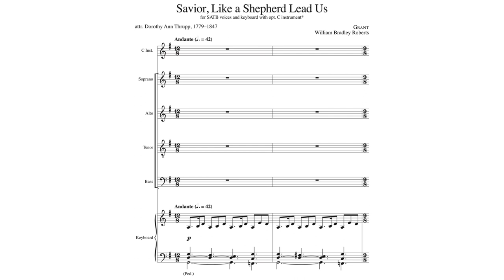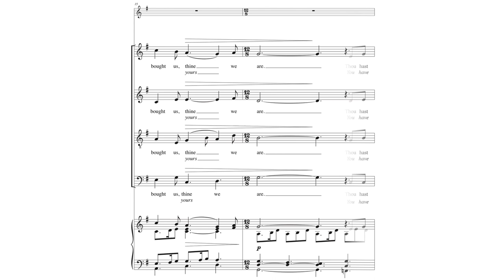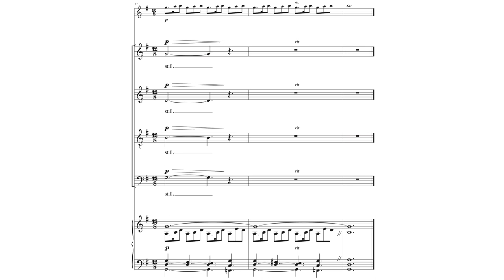Savior Like a Shepherd Lead Us - William Bradley Roberts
by William Bradley Roberts
VOICING: SATB
DIFFICULTY: Medium
SEASON: All Saints; Easter; Funeral

William Bradley Roberts writes a new SATB setting of his popular unison anthem based on a beloved hymn text paraphrase of Psalm 23 and pairs it with his original tune, GRANT. The music, which includes an optional C instrument, beautifully flows in a lilting 12/8 meter with gentle rhythmic interest. Especially useful for funerals, All Saints, and during the Easter season.